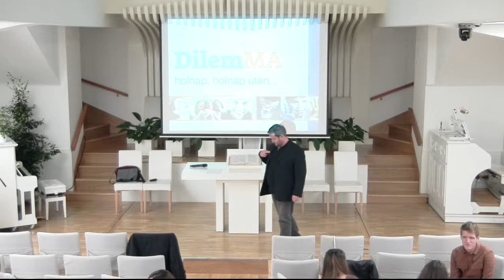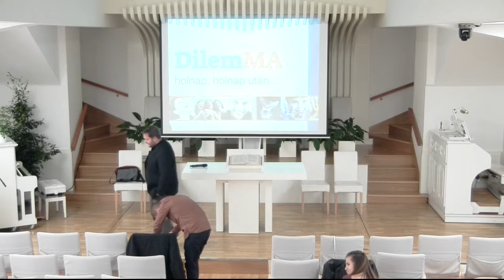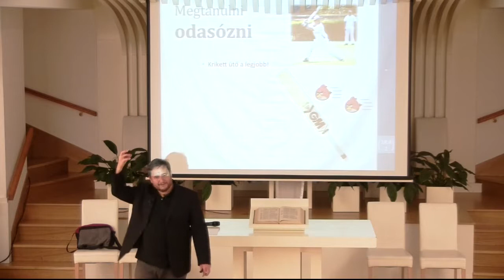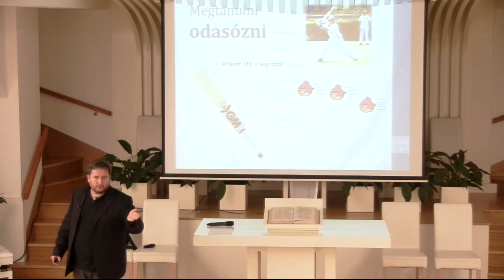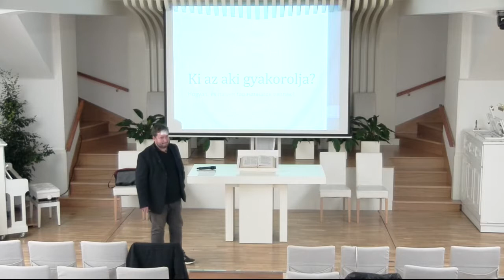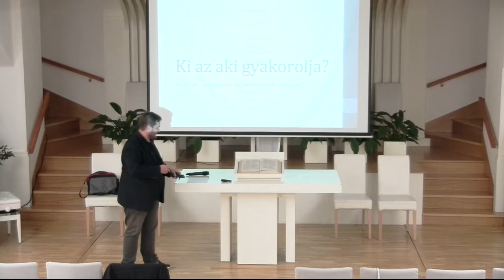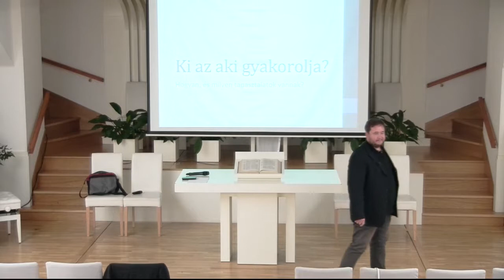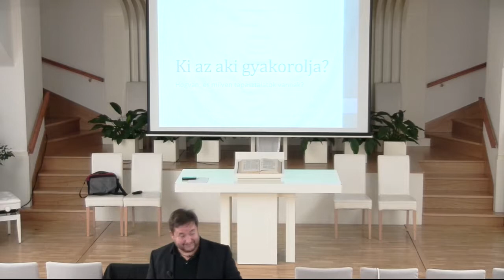Dilemma, holnap, holnapután - Zsiga Attila